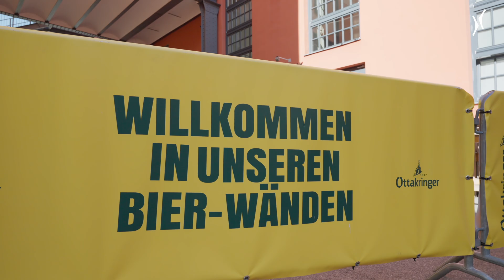Ottakringer ersetzt alten Füller durch Dynafill von Krones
Die österreichische Privatbrauerei Ottakringer entschied sich basierend auf jahrzehntelanger Partnerschaft auch nun wieder für die Abfülltechnik von Krones. Um den alten Füller ersetzen zu können, entschied sich Ottakringer für den Krones Dynafill. Einer der gewonnenen Vorteile: Die gesamte Energiebilanz der Brauerei wurde erstmalig reduziert.

Alle aktuellen Informationen zur Krones AG finden Sie Und vieles mehr aus der Welt der Krones AG bieten wir Ihnen auf dem Krones magazine